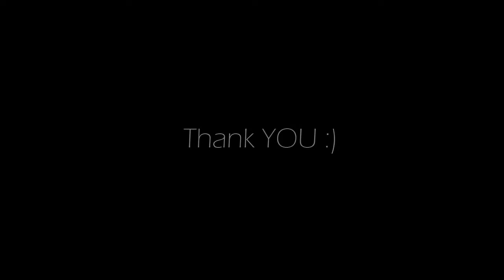Lonely but enjoyable PUBG Mobile session 😀👍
5 and a half hours of PUBG Mobile.. my longest after years of break. They have done good things but game still needs more players, IMHO. I enjoyed it though 😄

Thank you for stopping by. My goal is to have fun in this channel, as a retired software engineer/professional photographer, I am planning to just sit back and have fun with my games, hopefully with you including my chatroom for good fun conversations :)

Socials..

My streaming and gaming gear

ACER Nitro 5 LapTop with ...

11th Gen Intel Core i7-11800H Intel CPU
RTX NVIDIA GEforce 3050 Ti GPU
32 Gb Ram
3 Tb SSD
17" Screen

Externals …

23" Hp Monitor
Stream Deck Mini
2 X CaseCube WebCam
Maono Condenser Mic

2 X iPad Pro 2017 Addition

I play FPS (First Person Shooter) mobile games at this point but I also played and will be playing FPS PC games as well.